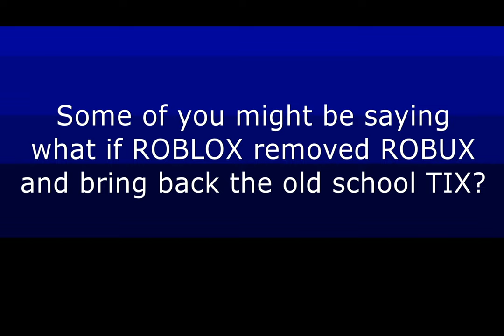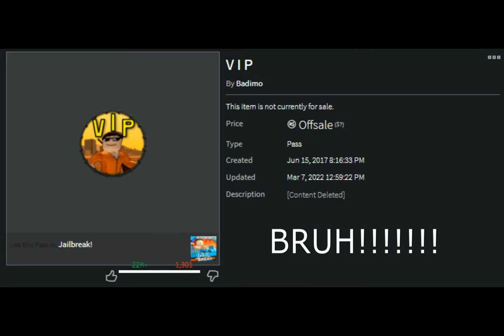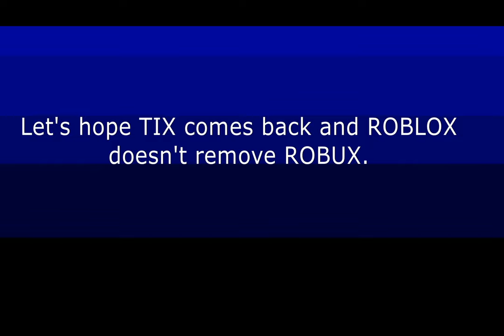What if ROBLOX removes ROBUX & brought back TIX!